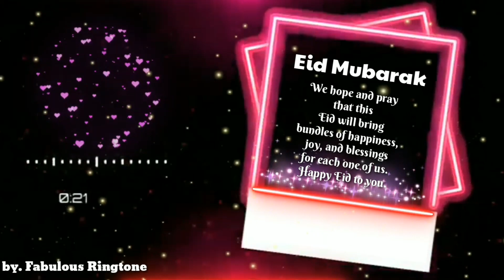Eid mubarak whatsapp status 💝💝| Eid mubarak status 2021💝💝 | Eid ul fitr status 💝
NOTE : THIS RINGTONES/MUSIC ARE NOT OWNED BY US. IF YOU ARE THE OWNER/CREATOR  OF THESE ANY RINGTONE & INFRINGE COPYRIGHT.

. Keep Supporting.